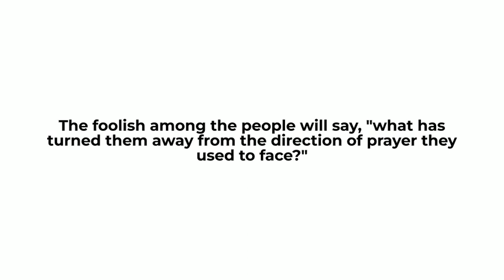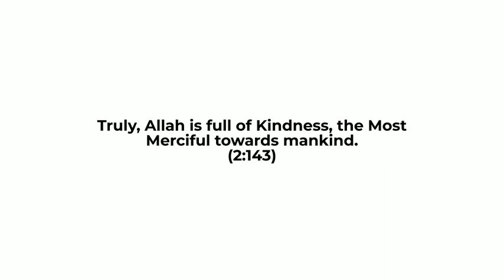Quran Chapter Two Verse 142 & 143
Beautiful recitation by Abu Ibrahim Hamza (اللهم بارك له)